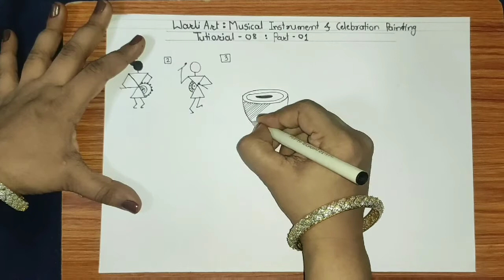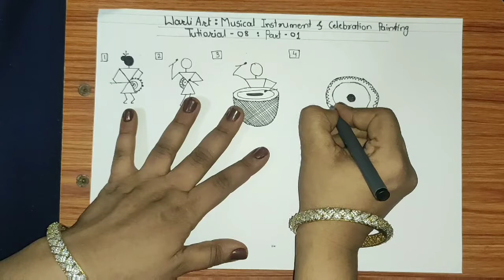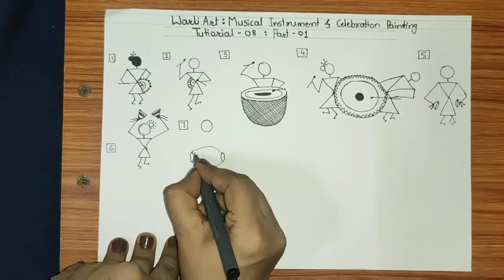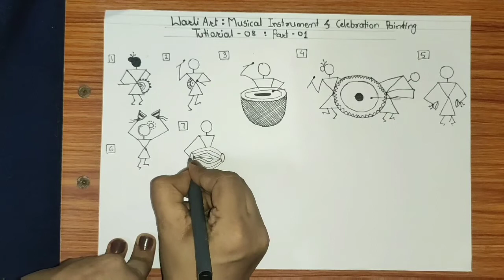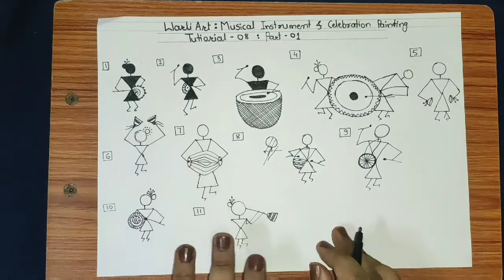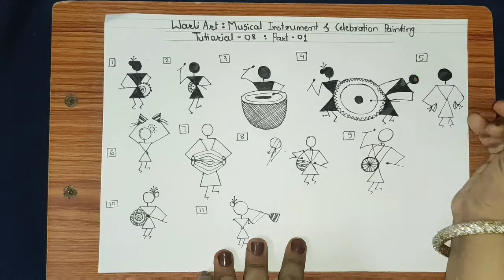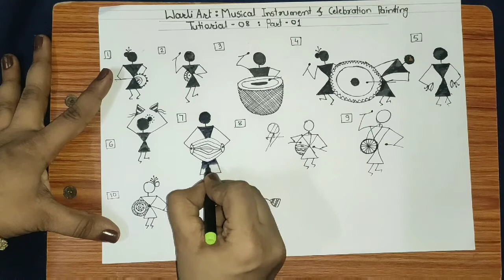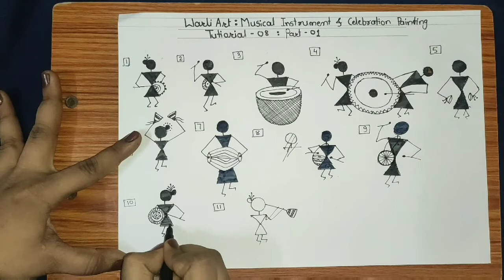Warli Art: Musical Instruments & Celebration Painting: Tutorial-08: Part-01